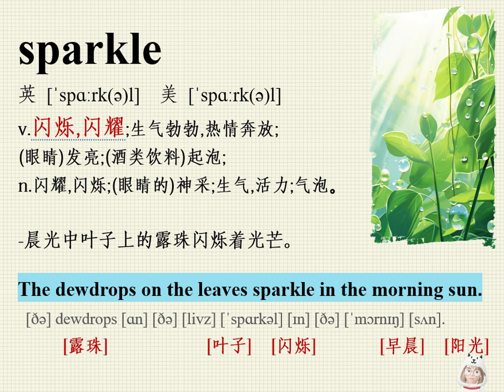看图说话学英语/记单词/跟读/学英文/sparkle翻译/sparkle怎么读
跟DORA老师大声读英语。迅速提高英文语感。反复朗读，熟悉单词，训练口语，轻松背诵。（单词这样记/语境中背单词/阅读理解/英文口语）英语

sparkle
英 [ˈspɑːrk(ə)l]  美 [ˈspɑːrk(ə)l]
v.闪烁,闪耀;生气勃勃,热情奔放;
(眼睛)发亮;(酒类饮料)起泡;
n.闪耀,闪烁;(眼睛的)神采;生气,活力;气泡｡

-晨光中叶子上的露珠闪烁着光芒。

The dewdrops on the leaves sparkle in the morning sun.
 [ðə] dewdrops [ɑn] [ðə] [livz] [ˈspɑrkəl] [ɪn] [ðə] [ˈmɔrnɪŋ] [sʌn].
     [露珠]           [叶子]  [闪烁]       [早晨]  [阳光]